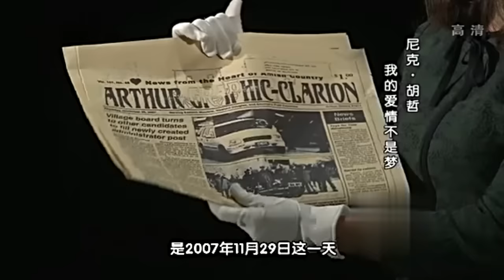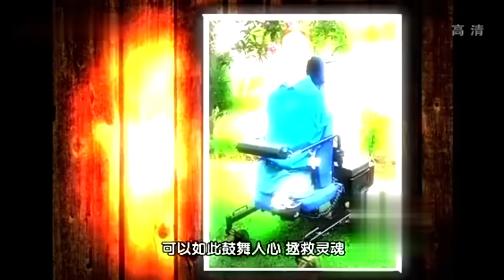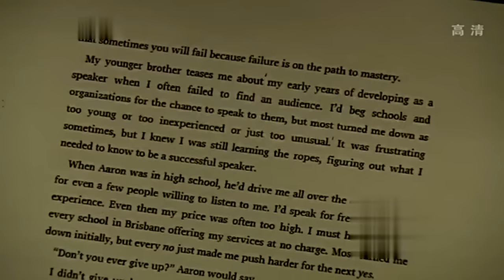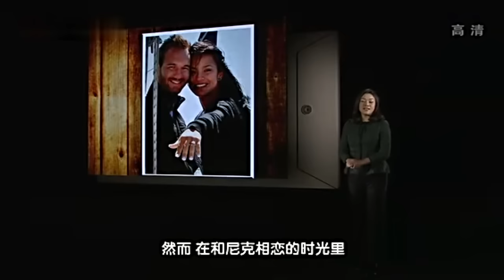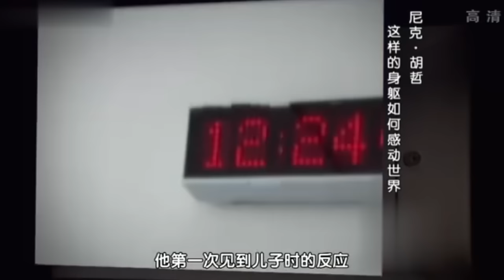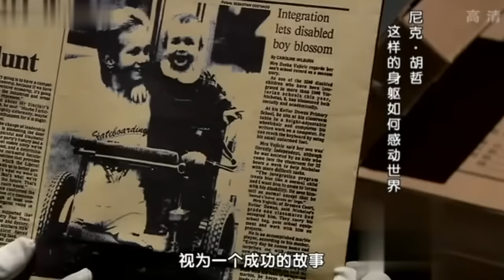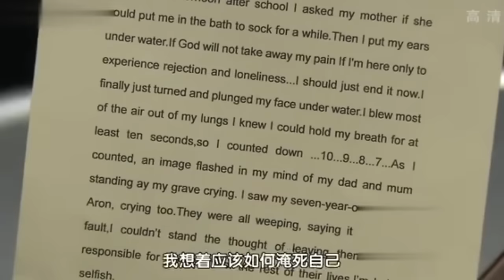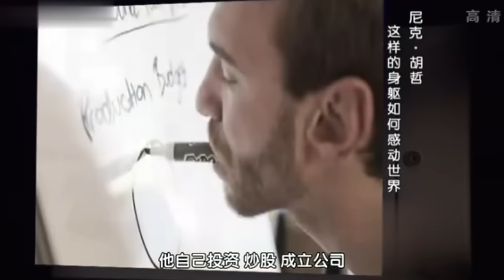天生无手无脚, 靠一张嘴成两家公司的总裁,30岁身家过亿, 娶小6岁混血美女生四个孩子! 明星档案 【明星人物大揭秘】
娱乐明星 访谈 与明星面对面深度专访，揭开明星鲜为人知的另一面！